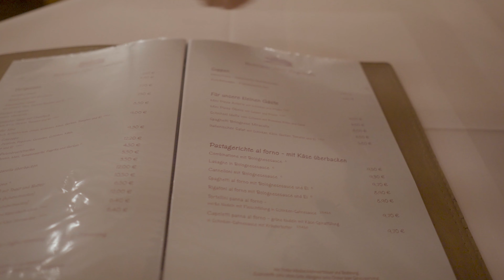Nino Ziegelhütte Imagefilm 4K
Voice Over für den Imagefilm des Ristorante Nino Ziegelhütte in Kusel.